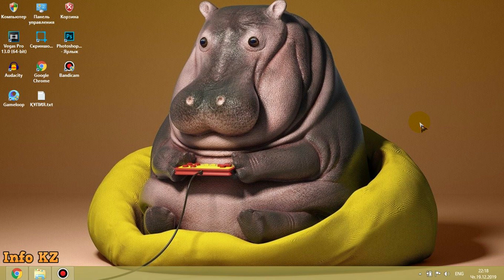Вкадағы видеоны қалай жүктейді?